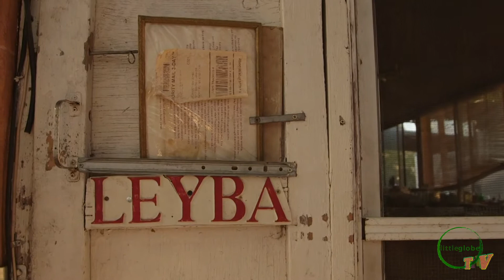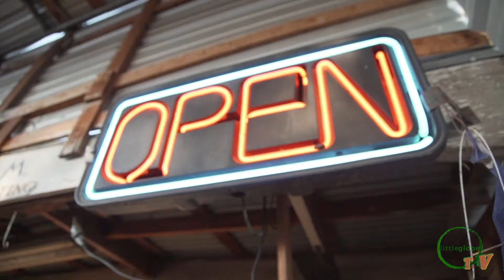B&M Chile Roasting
Mary and Bernie Leyba have been selling their lovingly roasted chile from their home for 41 years.

Producer: Jason Silverman
Senior/Filmmaker/Editor: Hank Rogerson
Assistant Filmmaker/Editor: Dylan Tenorio
Featuring Mary, Bernie and Frank Leyba